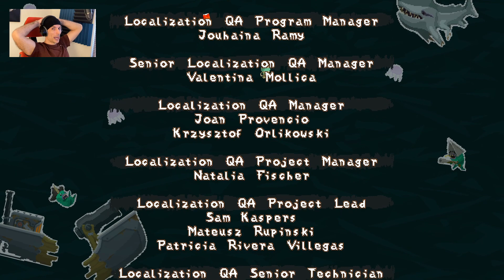Pepper Grinder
『Pepper Grinder』 is an action-packed 2D adventure blending traditional platforming with an alternate drilling mode that allows you to dive in and out of the earth like a dolphin swims through water. It had a demo during the last next fest and we did not get to it, but now we will play the full game together as a family!